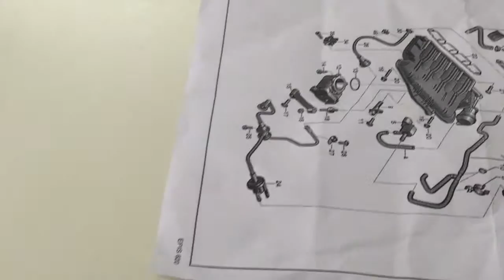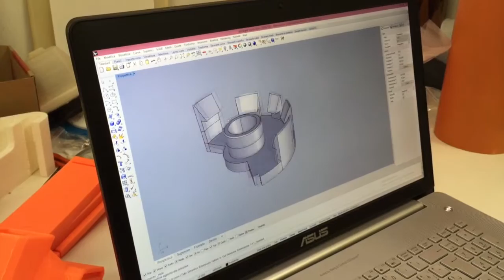Tutto può rompersi (Air Intake, for example)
E' possibile usare efficacemente la stampa 3d per risolvere problemi di manutenzione in modo efficace ed affidabile? In Design for Craft crediamo di si e proponiamo un tutorial.